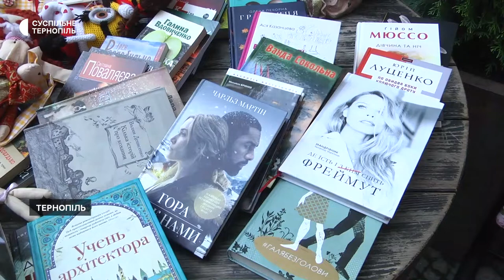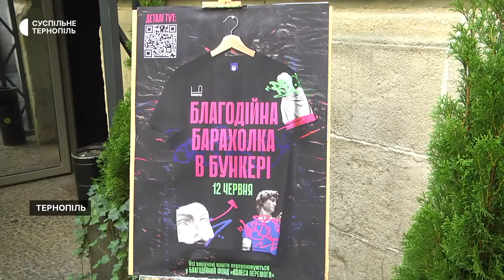У Тернополі на благодійній барахолці зібрали гроші на авто для військових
41 тисячу 250 гривень зібрали на благодійній барахолці у Тернополі. Гроші передадуть на автомобіль для військових. Упродовж дня на розпродаж можна було приносити речі. Про це розповіла організаторка заходу Вікторія Карчевська.